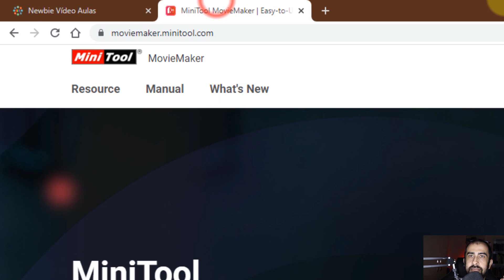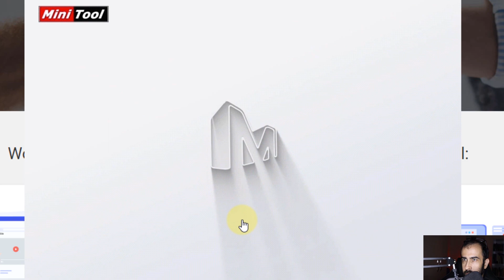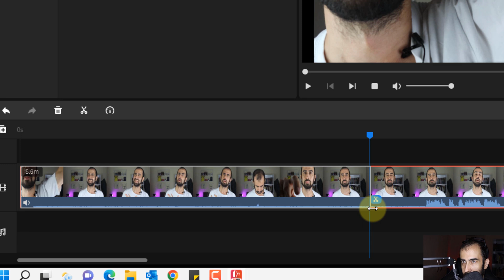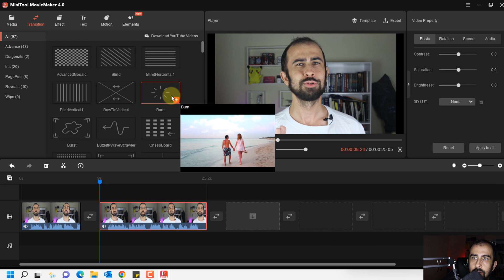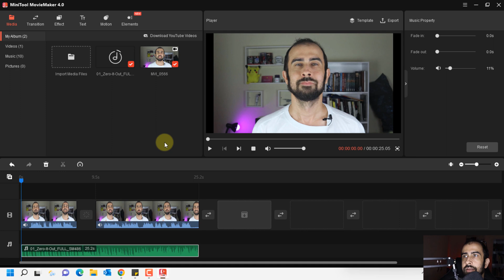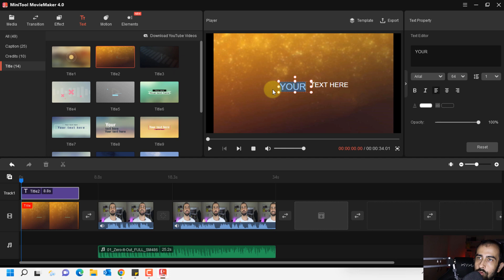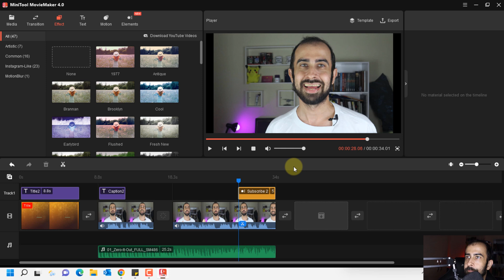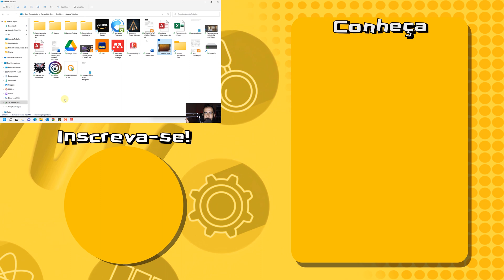Melhor EDITOR DE VÍDEO GRÁTIS. Tutorial Minitool Movie Maker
Precisando de um bom editor de vídeo grátis? Conheça o Minitool Movie Maker, um editor de vídeo gratuito e bem completo. O MovieMaker não deve nada aos seus concorrentes e além de grátis, tem excelente biblioteca e recursos. Veja essa dica e tutorial completo do editor de vídeo Minitool Movie Maker!

Partes:
00:00:00 Vinheta e sobre o MovieMaker
00:00:53 Baixando e instalando
00:02:11 Iniciando o MovieMaker
00:02:47 Criando um novo projeto
00:03:07 Importando seu vídeo bruto
00:04:08 Realizando cortes
00:06:03 Criando transições
00:06:54 Ver a prévia
00:07:44 Colocando música no vídeo
00:09:11 Adicionar textos e títulos
00:11:04 Animações e figurinhas
00:12:14 Exportando o vídeo
00:13:35 Vendo o vídeo concluído